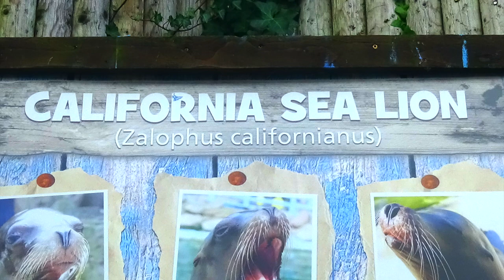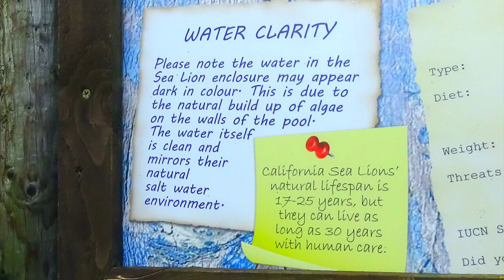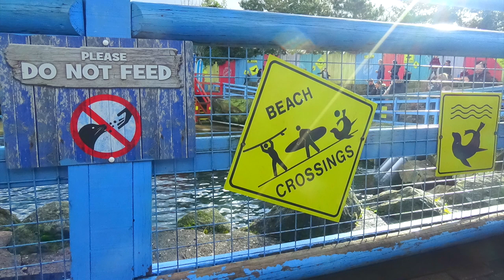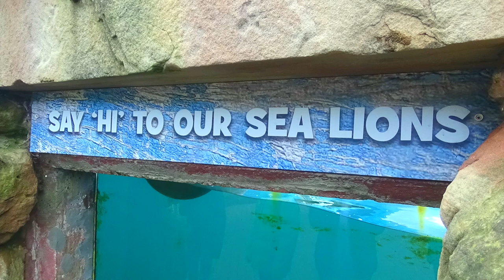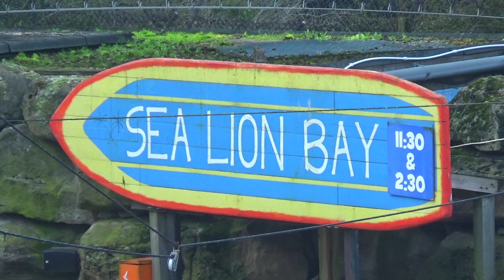Sea Lion Bay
Surfs up dudes! Come down to Sea Lion Bay and meet Harley, Carla and Ariel. They can't wait to show you all the awesome tricks they know, so what are you waiting for?! Come on down, learn and play with us at Sea Lion Bay!

CREDITS

CONTENT OWNERSHIP

All visual content is owned by Powers Towers Productions unless specified at the end of the video or in the description.

All audio content is owned by the theme parks unless specified at the end of the video or in the description.

USE OF MY CONTENT